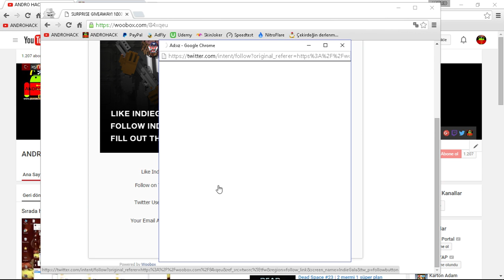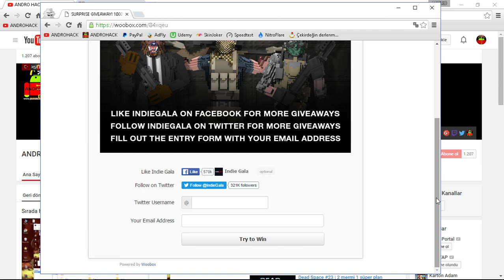FIRSAT VİDEOSU | BLOCK STROM